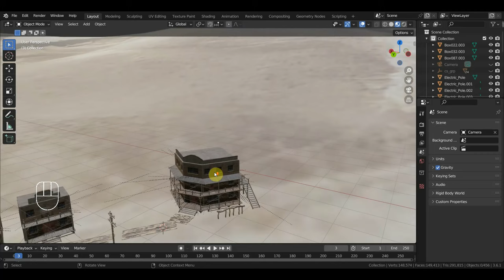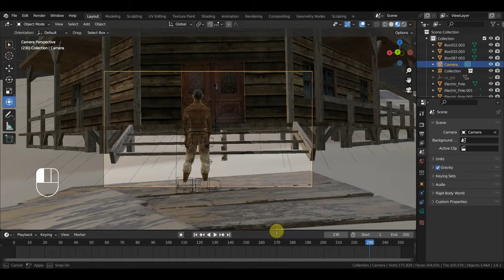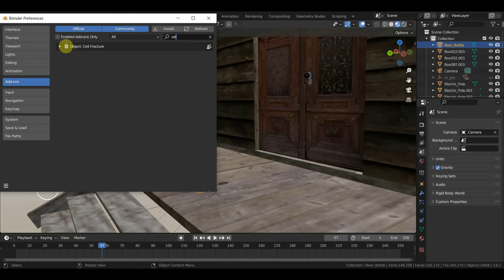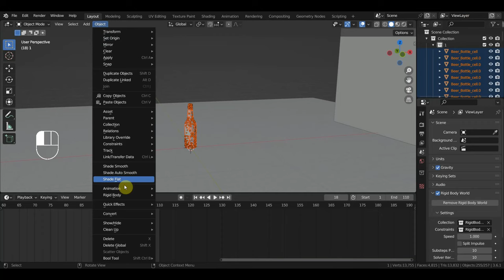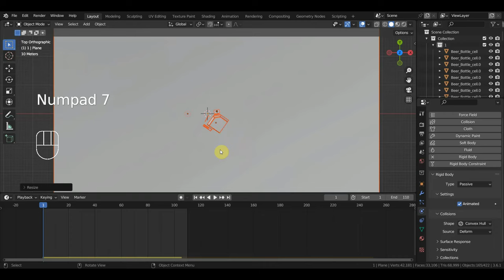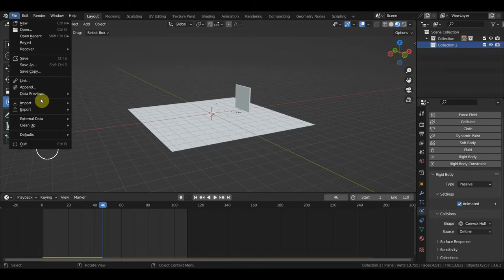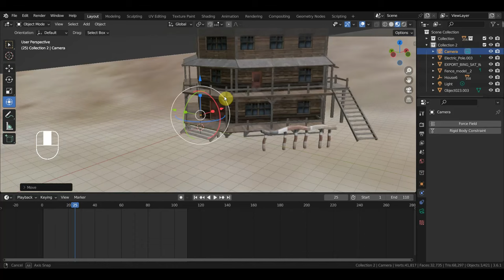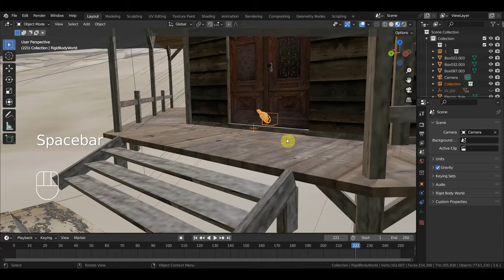BLENDER 3.6 Разбить бутылку для ролика